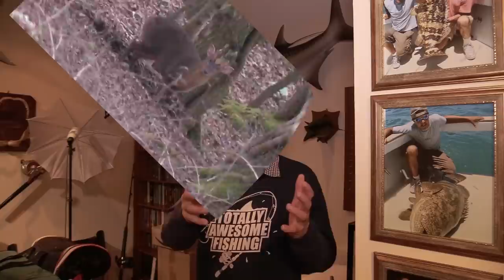Clearing my Pond | Rare Deer Footage | Restoring Antique Hammer | TA Fishing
Join me as I clear my fish pond. This midweek episode is a mashup of interesting material designed to take your minds off all the trials and tribulations of the modern world. Graeme starts out by attacking one of his ponds which he carefully had dug underneath an Oak tree? Yes, plenty of leaves have choked up the bottom, but he clears it out ready for the summer season. Then he is into the Totally Awesome workshop where he makes a pretty fair job of fitting an unknown antique hammer head with a new handmade Cherrywood handle and it's his own piece of wood he uses. You should check out how fast it drives in 4-inch nails... Still in the workshop he tries an old Christmas gift someone gave him for Scissor and Shear sharpening. Finally he goes on the hunt in the failing light of evening, trying to track down a mega-shoal of Deer...he finally finds them, but the icing on the filming cake is some great footage where he got the camera lens on the shy and elusive Muntjac Deer. All of this should pass a bit of time for you...Enjoy!